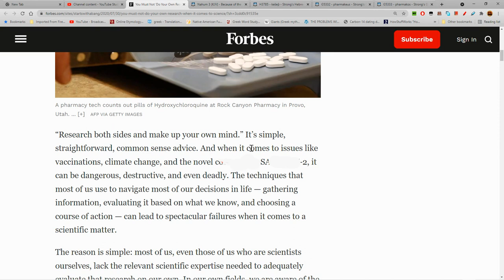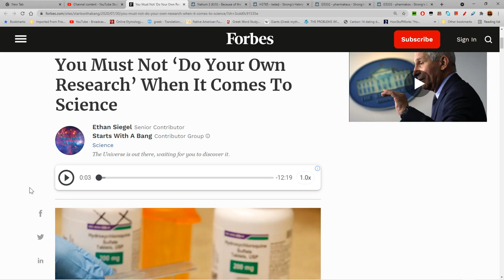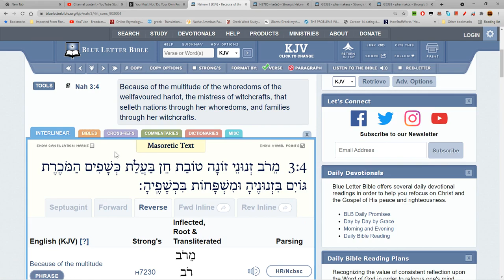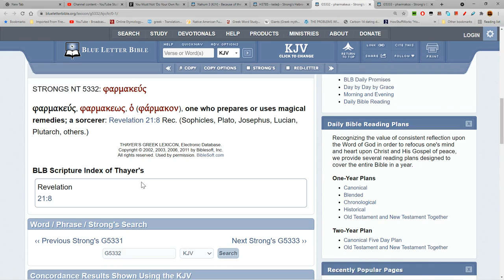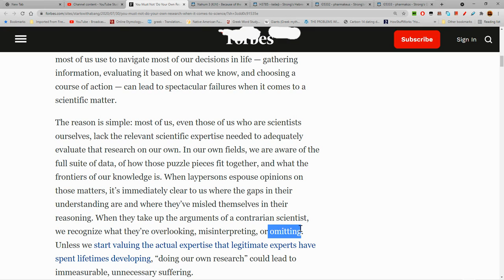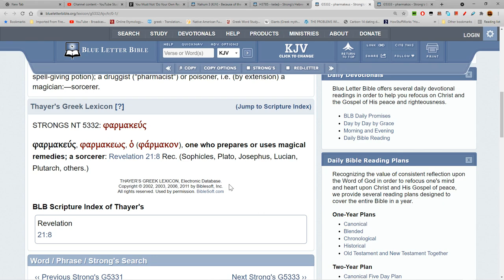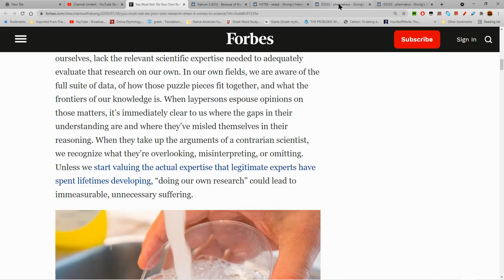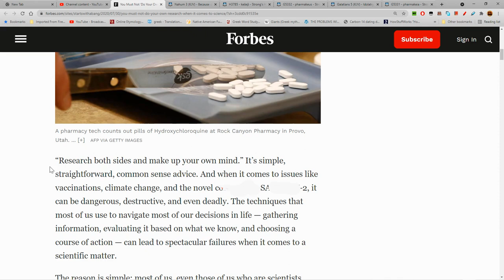YOU MUST NOT DO YOUR OWN RESEARCH WHEN IT COMES TO SCIENCE